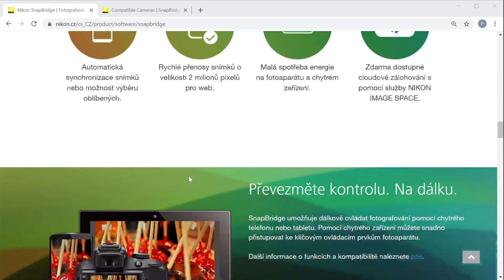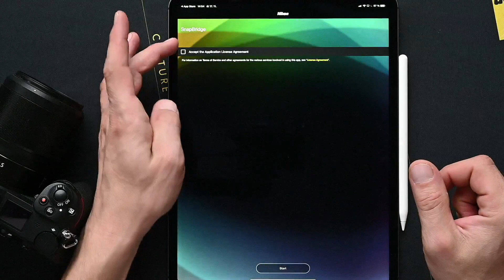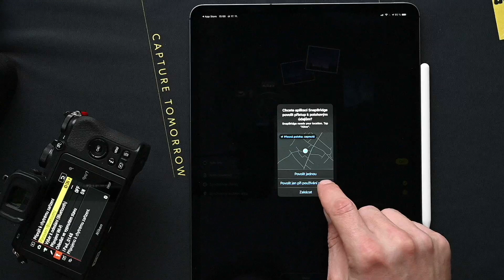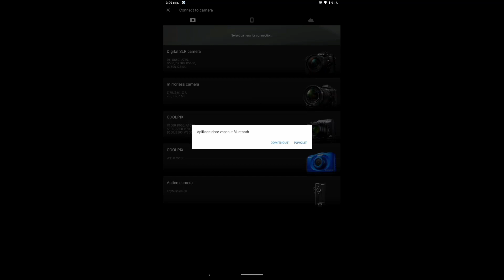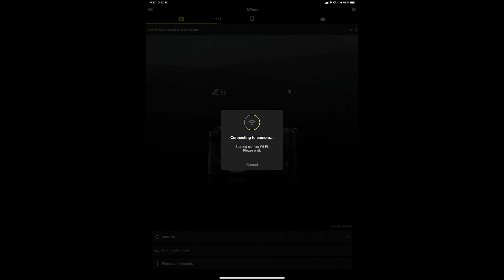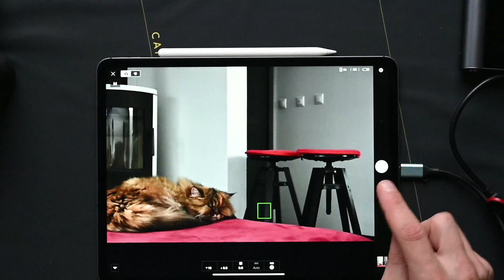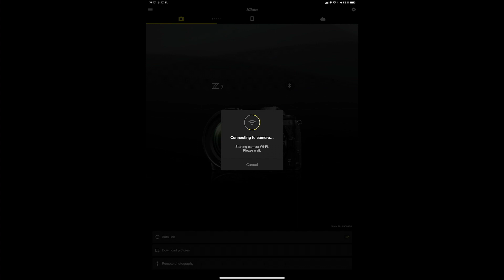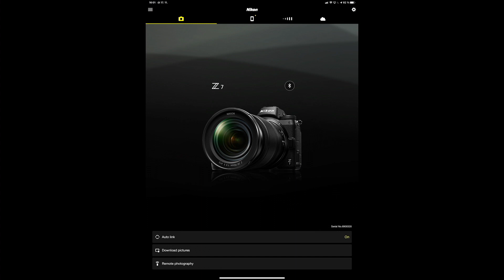Jak na SnapBridge - podrobný návod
Filip Barták nám představí všechny možnosti a funkce SnapBridge.

Pro jednodušší posun ve videu:
3:08 Stažení aplikace do zařízení s iOS a propojení s fotoaparátem
12:04 Stažení aplikace do zařízení s Android systémem a propojení s fotoaparátem
30:50 Nikon Image Space